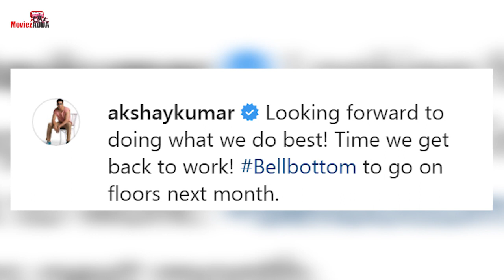Akshay Kumar की Bell Bottom Team रवाना होंगे UK में Shoot के लिए August में